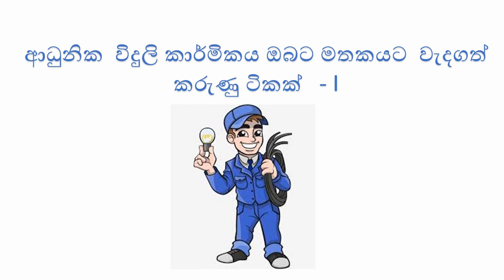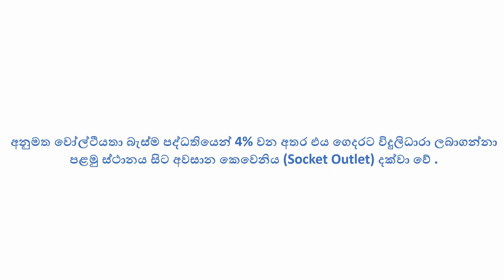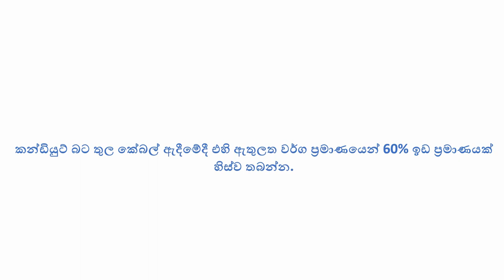විදුලි කාර්මික ඔබට මතකයට වැදගත් කරුණු ටිකක් - I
කාර්මික ඔබ මතක තියා ගතයුතු  වැදගත් කරුණු ටිකක්